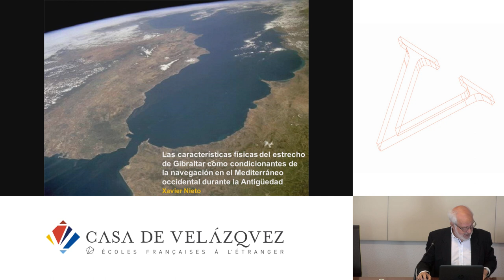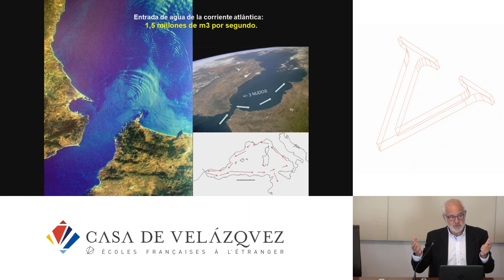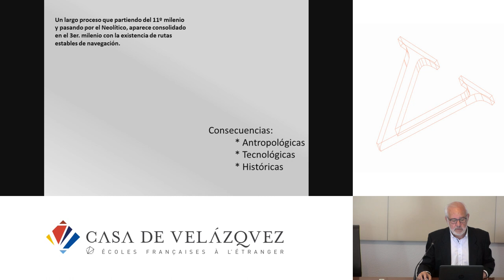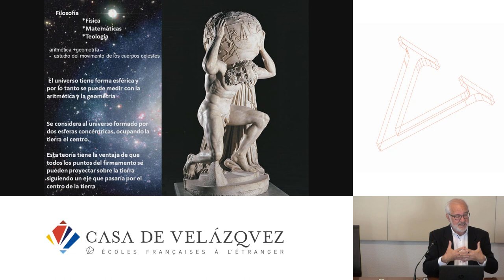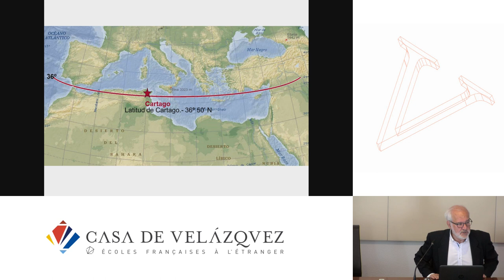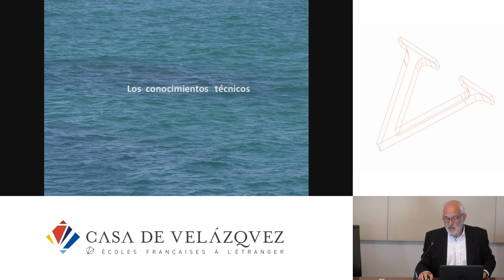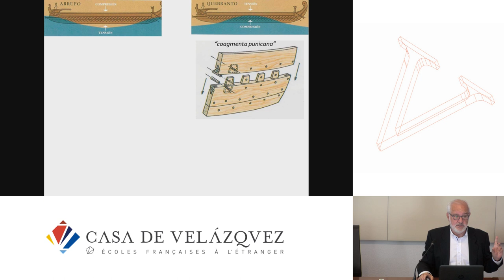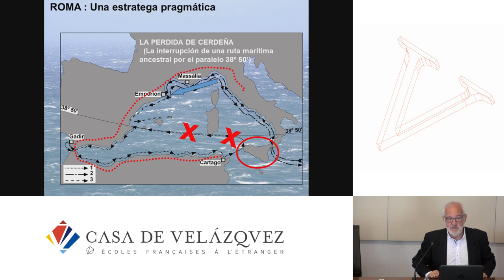Las características físicas del estrecho de Gibraltar durante la Antigüedad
Nieto Prieto  Xavier
   Podcasts de la Casa de Velázquez